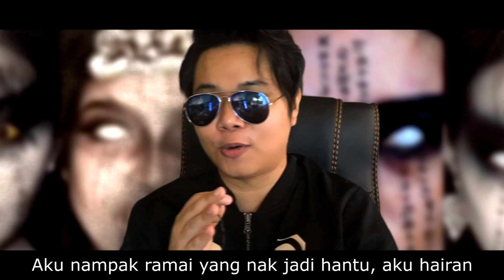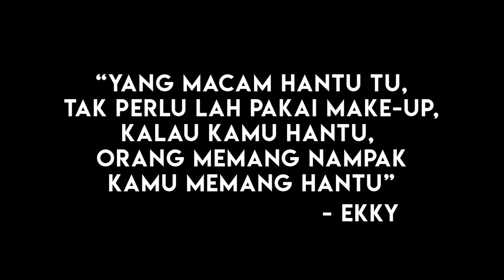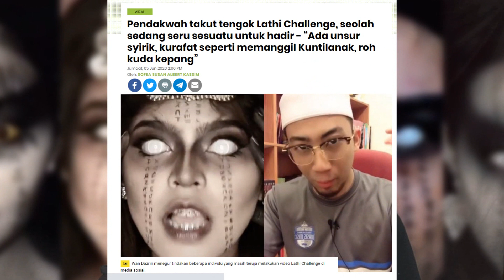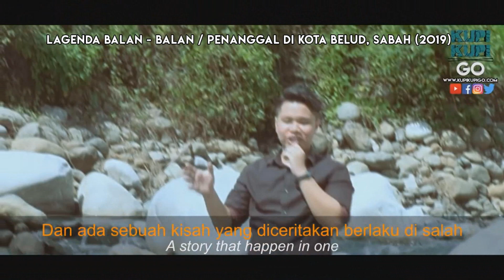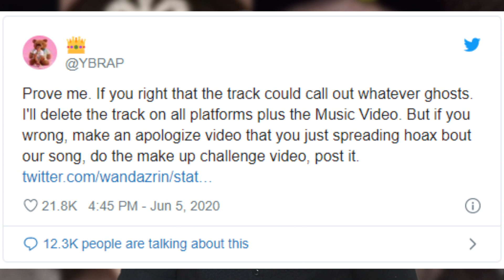LATHI CHALLENGE - BERHENTI MEMANGGIL HANTU JANGANLATHICHALLENGE Feat Ekky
➔ Tonton Juga

➔ Laman Sosial